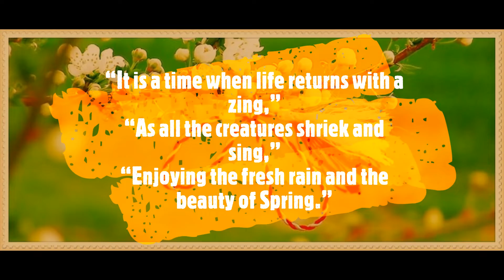Happy First of March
Happy First of March, everyone!